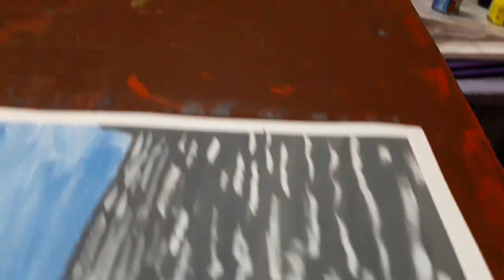how to make moon with boat painting | moon and boat landscape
my all art materials link in below ,

hell friends my name is santosh and you are watching my channel draw with santosh.

this video is very interesting of you,i hope you will enjoy this video.

my all art materials link in below,water Colours =Check this out: Camel Camlin Kokuyo Student Poster Color - 10ml Each, 14 Shades Camel

brushes= Check this out: Faber-Castell Tri-Grip Brush - Round, Pack of 7 (Assorted) Faber-C...

water plate = Check this out: Artifact Colour Mixing Plate Large Artifact

my phone = Check this out: Samsung Galaxy J6 Plus (Black, 4GB RAM, 64GB Storage) Samsung

tripod = Check this out: Xmate Metal Alloy Tripod, 5Kg Payload Capacity, 50-inch Adjustable...

sheets = Check this out: Arto Watercolour Cellulose Cold Pressed A2 Paper, 200 GSM Arto

other phone= Check this out: Microsoft Lumia 550 4G (Black) Microsoft
draw with santosh,sk art

draw with santosh,